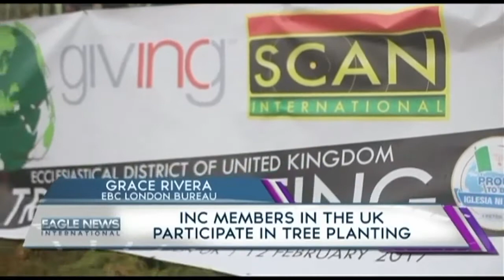Iglesia ni Cristo members in the UK participate in tree planting